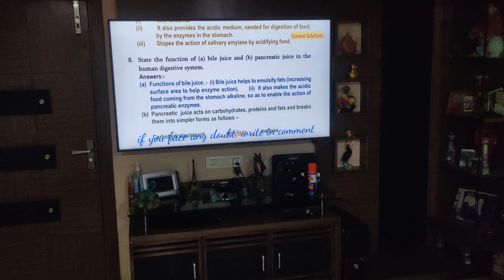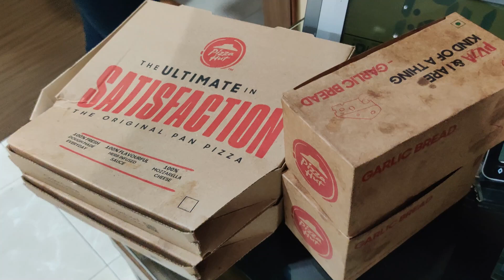Kya Pizza Healthy Hai? 🙄 🤨😲 क्या पिज़्ज़ा हेल्थी है???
Kya Pizza Healthy Hai? 🙄 🤨😲  क्या पिज़्ज़ा हेल्थी है??? Can you answer this question - Is pizza good for health? or Is pizza healthy? Aadi is saying that pizza is healthy food.